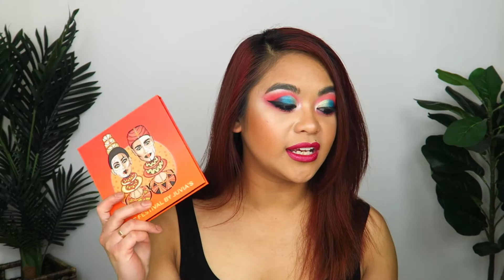Would You Rather Tag MAKEUP EDITION!!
QUESTIONS:
1. Would you rather have a bad base… or bad eye makeup?
2. Would you rather wear a neutral eye for the rest of your life… or a neutral lip?
3. Would you rather wear the wrong foundation shade… or no foundation at all?
4. Would you rather give up primer or setting spray?
5. Would you rather not wear makeup for a year… or not drink coffee for a year?
6. Would you rather have only 60 seconds to do your daily makeup routine… or have to do a full-glam one hour transformation every time you do your makeup?
7. Would you rather only use mattes… or only use shimmers?
8. Would you rather not do makeup for a year… or never watch another YouTube video ever again?
9. One has to go: Highlight, bronzer, blush

Judie O’Meara
STRATHDALE 3550
VICTORIA AUSTRALIA

✔ MY STUDIO KIT:
Neewer CN-160 LED Video Lighting Kit
Neewer Portable 70 inches/177 Cm Camera Tripod
Neewer 20 inches Portable Desktop Macro Mini Tripod
2 x NB-13L Battery for Canon Cameras
NB-13L Battery Charger USB Charger
Western Digital 2.5" 1TB Solid State Drive
Softbox lighting Kit
Neewer 18" Ringlight Kit
SAJI Phone and Tablet Stand